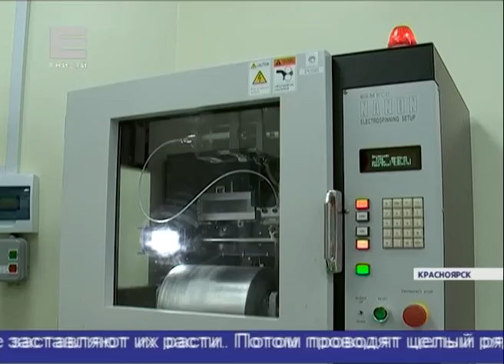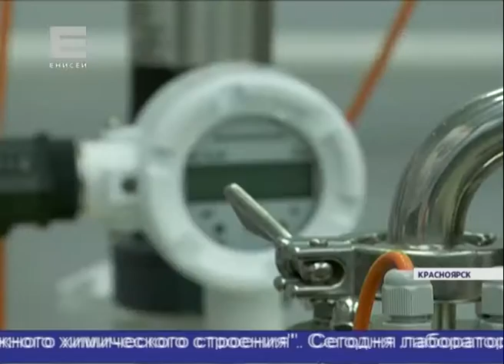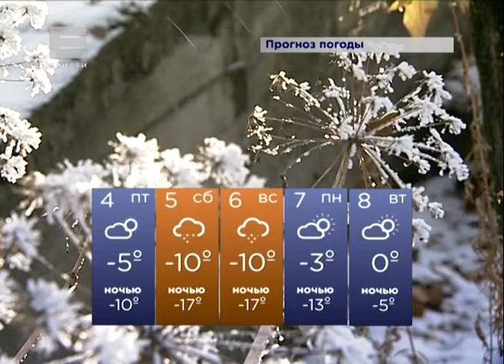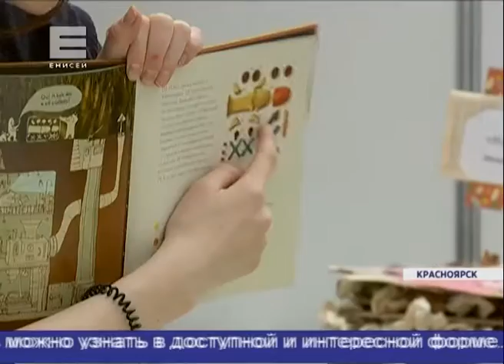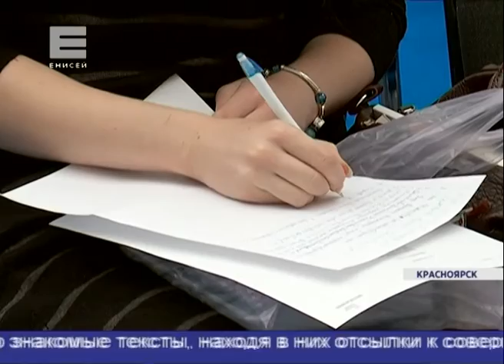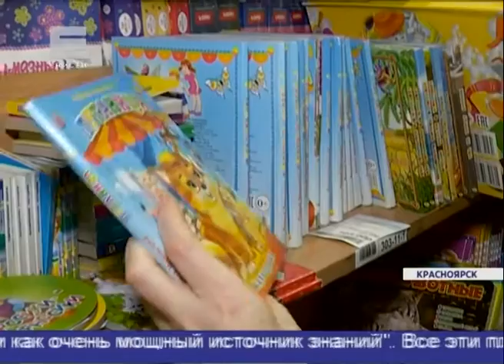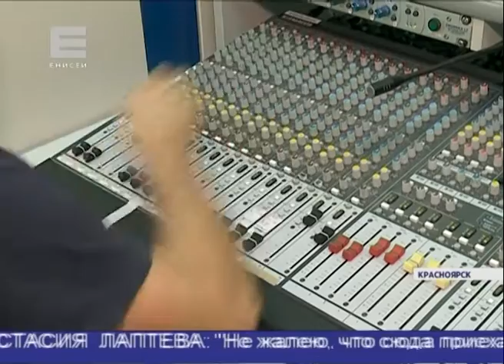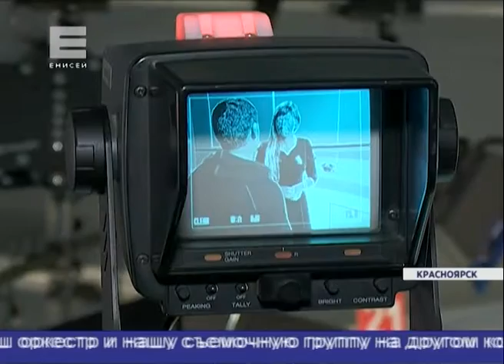Новости от 03.11.16